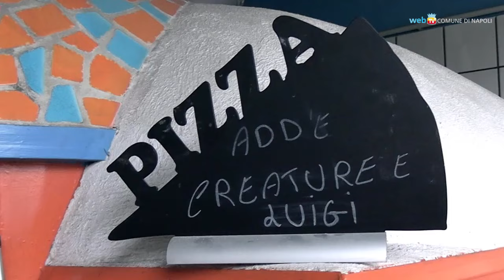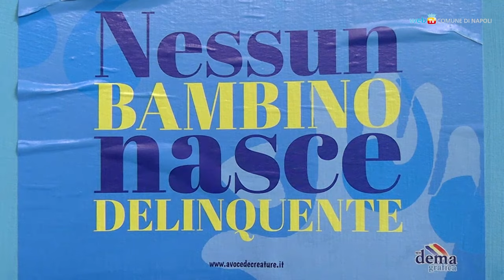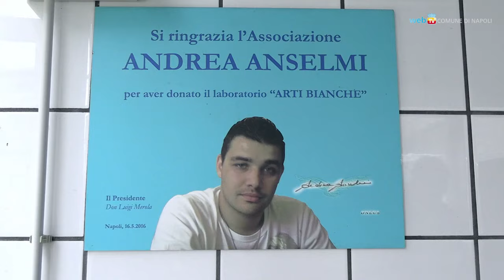I bambini di don Merola, un'importante onlus nel cuore dell'Arenaccia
Dal 2007 «'A voce d’e creature» - presieduta da don Luigi Merola - lavora sul territorio contro la dispersione scolastica e i rischi di devianza minorile. Ha sede in una villa confiscata alla criminalità organizzata; fino ad oggi più di 1.300 bambini e ragazzi sono stati ospitati nella struttura.